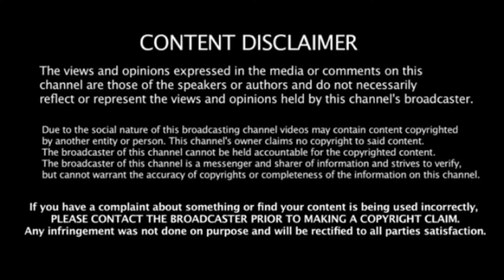Zach Tate recalls playing craps w/Alpo|Richard Porter & Randy Love| Say's "It's Ok To Mourn him"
Uploaded Weekly